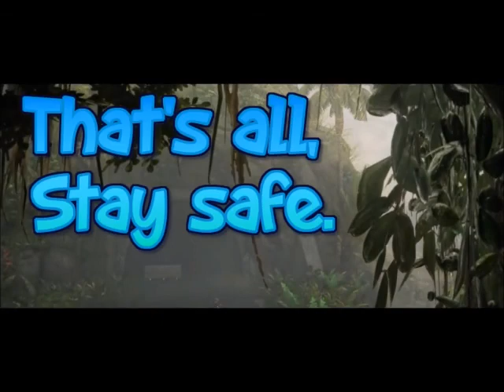Hitman 3 Dubai Eliminate Targets for coins pt2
The more people die the more shiny gold coins I get.